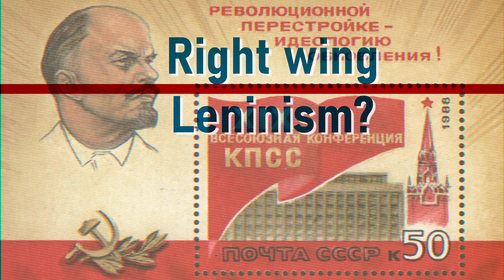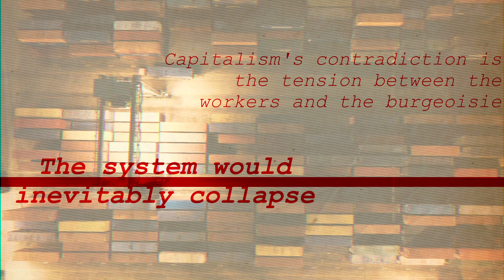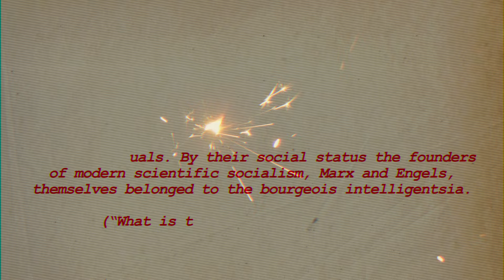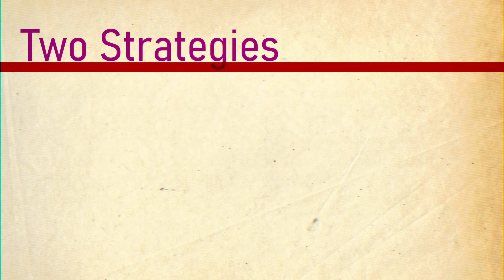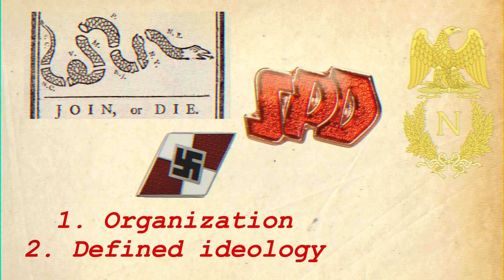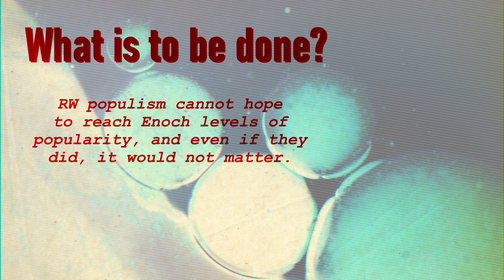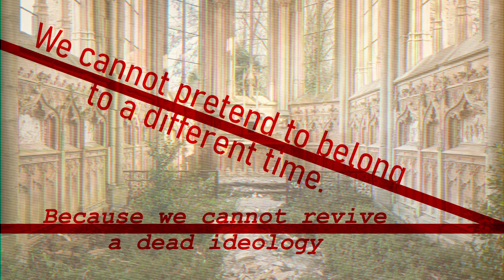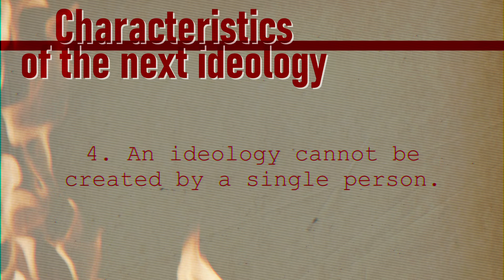Right-Wing Leninism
If you look at Leninism as a strategic doctrine, you can learn much from the old Bolshevik.